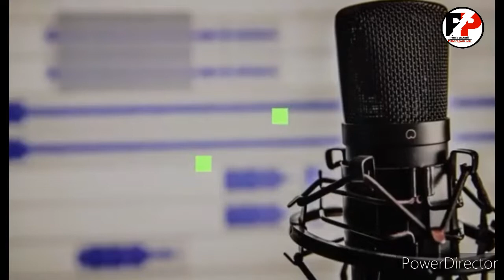O paalanhare nirgun or nyare |Lagaan